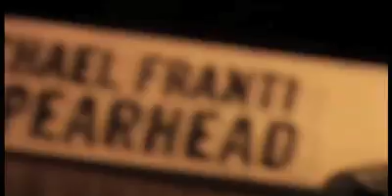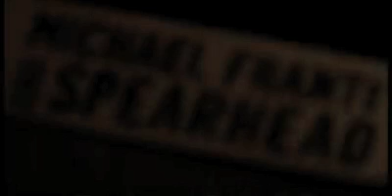Michael Franti, FrantiV: Sound Of Sunshine Live From The Power To The Peaceful Festival - 9.12.09